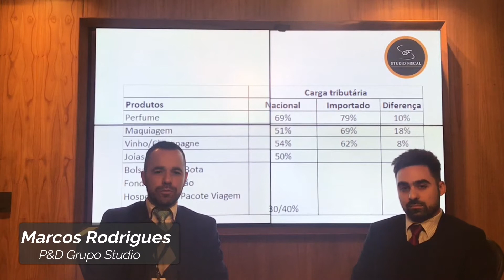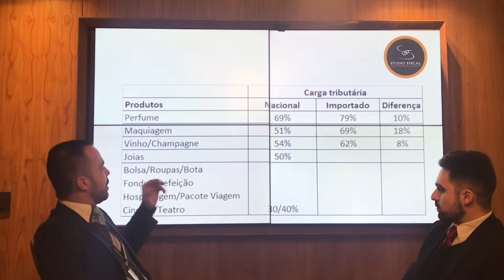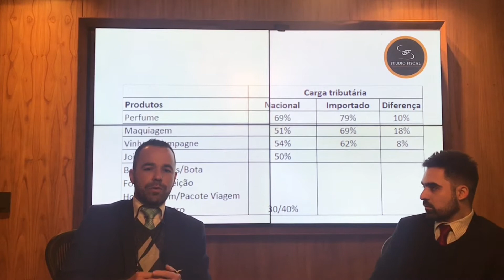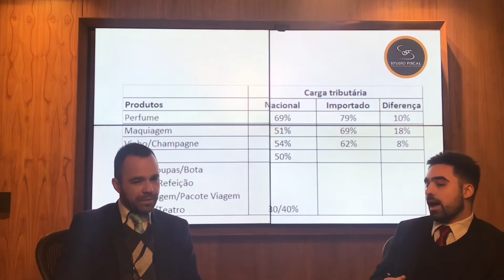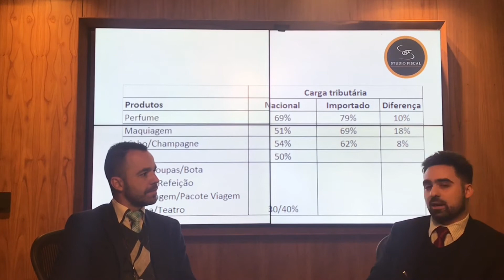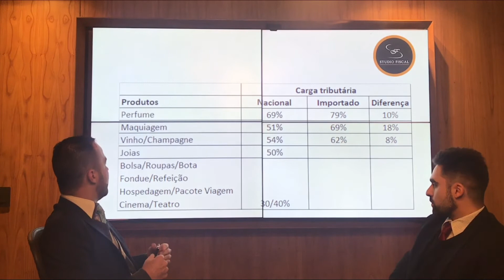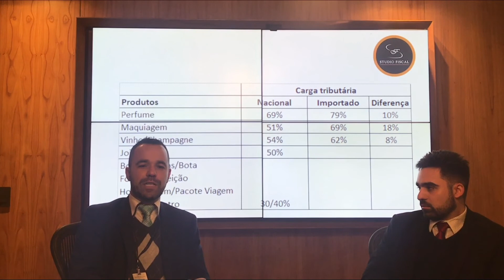TV STUDIO | MESA REDONDA | Dia dos Namorados: entenda tributações e seus direitos nesta data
Marcos Rodrigues e Diego Varela comentam sobre uma das datas comerciais que mais movimentam a economia  no Brasil.